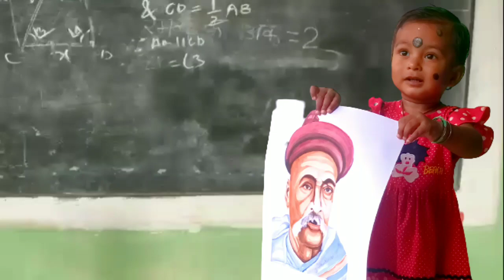How to draw human face watercolor Painting ( Bal Gangadhar Tilk )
Art by Gunadhar Ruhidas